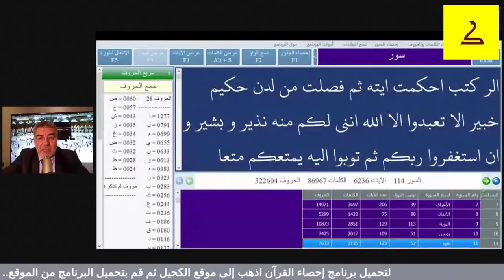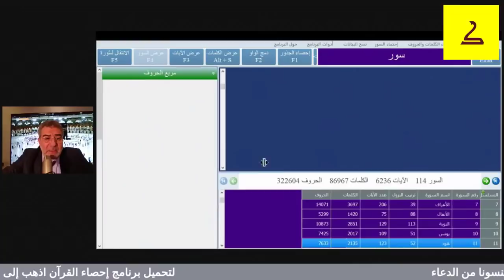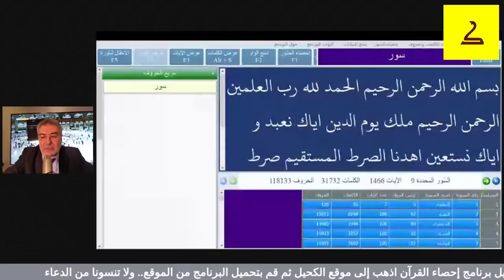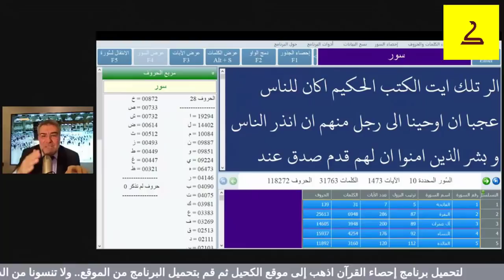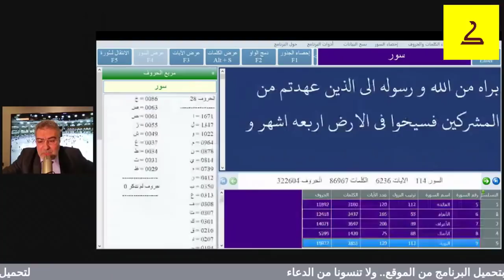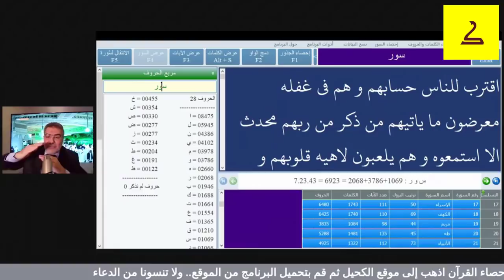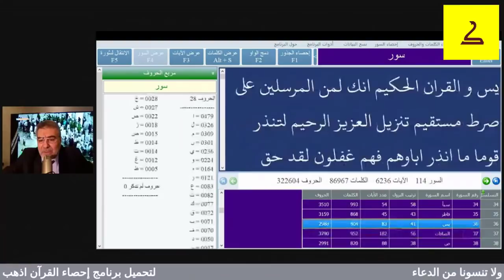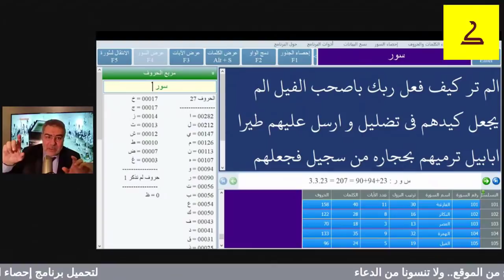لماذا تحدى القرآن البشر أن يأتوا بعشر سور | عبد الدائم الكحيل